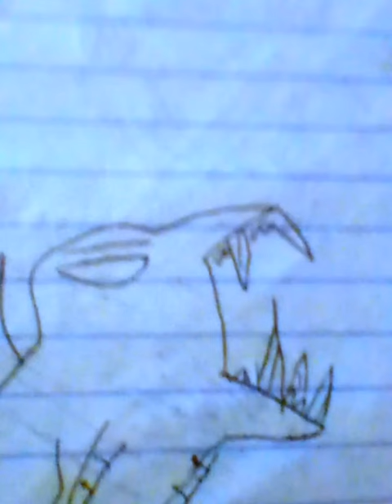Godzilla vs King Ghidorah - Godzilla Carnage Season 3